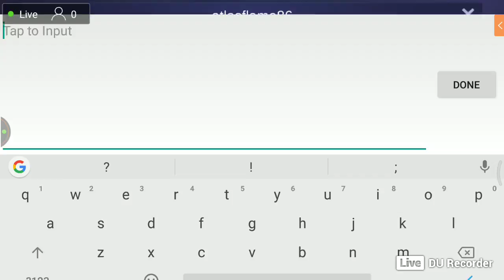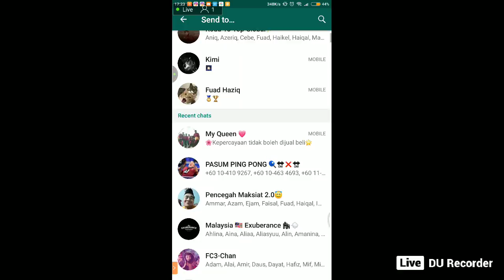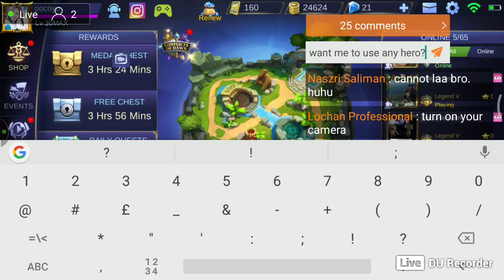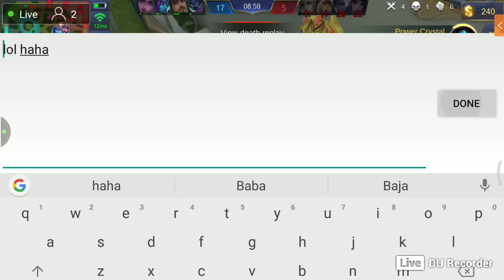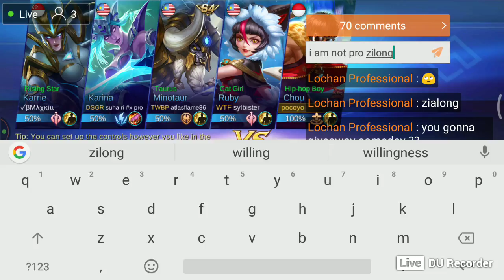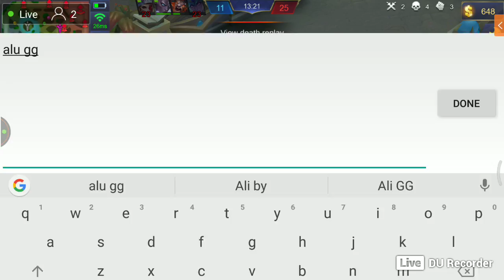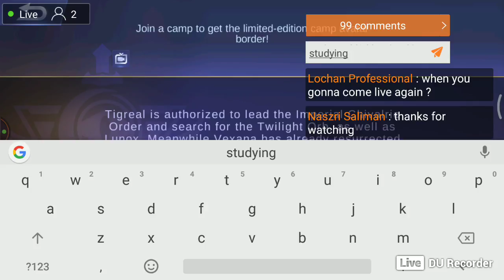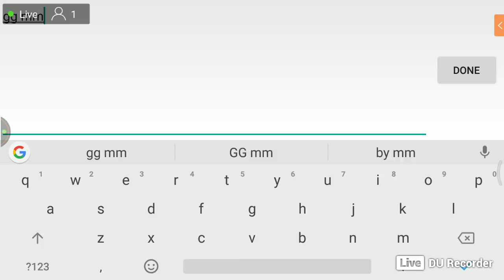Mobile Legend pre season 11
like and subs please